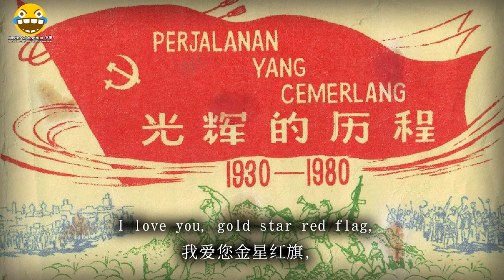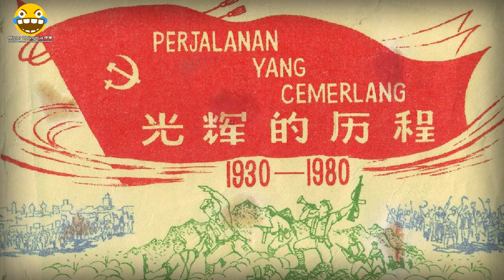"我爱您金星红旗" - I Love You Gold Star Red Flag (Malayan Communist Song)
This is a Malayan communist song from the Malayan Emergency, also known as the the Anti–British National Liberation War. It was fought between the Malayan National Liberation Army and British colonialists.
Sorry for not using great background images, but there weren't many I could find. Who knew that communist guerrillas in the countryside in the 1950's didn't have many high-resolution propaganda posters?

All translations here and on the Kuai channel are self made, and I put a lot of effort into making sure they are accurate. Thanks!

Partnership with Vandistan ended. The link will be removed from all of my videos.